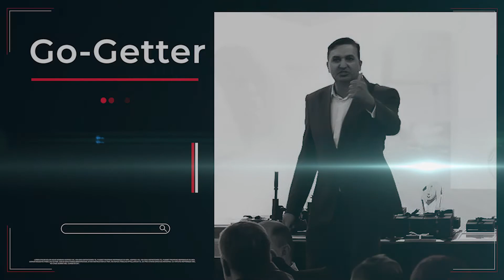ABC'S OF SALES Always Be Selling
Money changes hands (accounts) when sales are made.  The quickest way to get money, is through sales.

The YinYang of Sales (Stephen van Basten & Vinesh Maharaj), help sales people and businesses.  The goal of any business is profit, which can only be achieved through sales.  Thus great sales people have to Always Be Selling.

Selling themselves, the product or solution, their company etc.  Watch and Learn How to Always Be Selling.